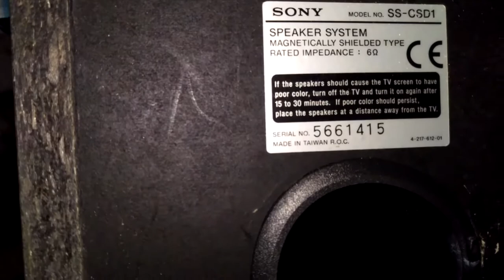Upgrated Sony SS-CSD1 Bass test.